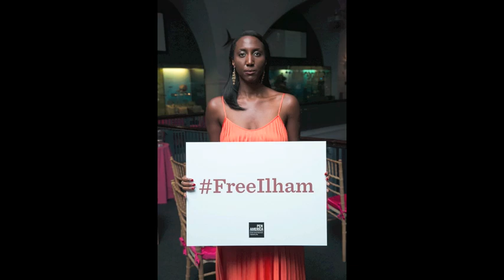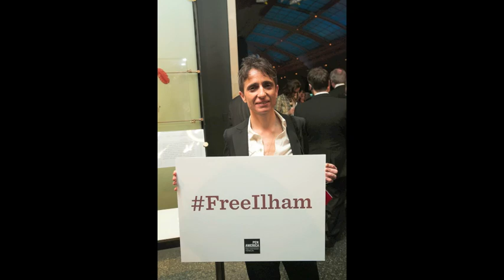FreeIlham: A Campaign to Release Writer Ilham Tohti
On Monday, May 5, New York City's "Literati" gathered at the 2014 PEN American Center Literary Gala to honor Salman Rushdie, Twitter CEO Dick Costolo, and, most importantly, Chinese Uyghur writer Ilham Tohti, who is currently in prison for his peaceful advocacy of minority rights in China. As his daughter Jewher Ilham accepted the award on his behalf, she had one last request from the luminaries in the room, who included James Salter, Jennifer Egan, John Waters, and even members of Pussy Riot: support the campaign for her father's release online with the hashtag FreeIlham. Please join us in spreading Tohti's name and story, knowing that with more awareness of his case comes greater safety for Tohti and his family, and better chances of release.